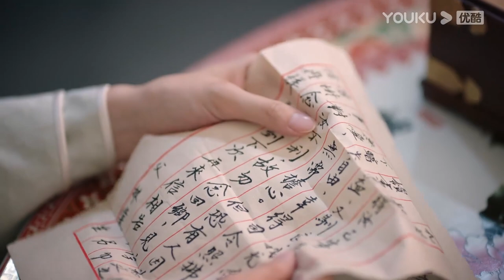I ask my adoptive brother to marry me to save my dad | Love in Flames of War | YOUKU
[Love in Flames of War 良辰好景知几何] In the early part of the 20th Century, the Republic of China is struggling to establish itself, with the Imperial Japanese posing a growing threat to Chinese sovereignty. Against this backdrop, Xiao Bei Chen (Shawn Dou), a hotheaded teenager is growing up fast. He likes to bully a girl who has taken refuge with his family named Lin Hang Jing (Chen Du Ling), but she shows resilience and determination even when he intimidates her – a fact that ultimately leads him to fall for her.

The attraction grows, but Xiao Bei Chen discovers that his father wants to send him away to a military academy for several years. Before he leaves, he manages to get a promise from the family that he can marry Lin Hang Jing when he returns. But when, five years later, he comes back, he discovers that she is now promised to another man – Mu Zi Zheng (Yuan Hao). No longer an impetuous bully, Xiao Bei Chen has become a steely, focused young man. But he won’t give up on his plan of winning Lin Hang Jing’s heart. This plan could be thrown into turmoil when the Second Sino-Japanese War breaks out in 1937, however. Suddenly all three are forced to choose a side – and their decisions could shape the destiny of not only their own futures, but also those of thousands of others...

★Starring: Shawn Dou / Chen Duling / Hu Jun / Wang Jinsong / Yuan Hao / Zhao Yingzi / Lai Yi / Dong Xuan / He Minghan / Yao Anlian / Liu Mengmeng / Guan Xin / Ran Xu / Zhang Gong
★43 Episodes